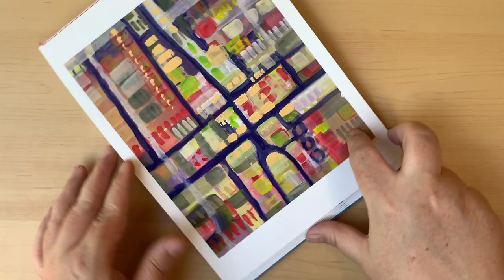Abstract Painting Demo | Cruciform Composition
I have been trying out different compositions in my abstract paintings to help keep my pieces unique from each other and to challenge the success of each piece based on how clear the composition is at the end of my process.

The cruciform is a cross that divides the page into sections that can be as close or as far from equal desired. The composition can allow for focus to travel through each quadrant or have a clear focal point at the cross section.

I think some of my line and shape choices in this painting could have been improved upon for this composition but overall I am pleased.